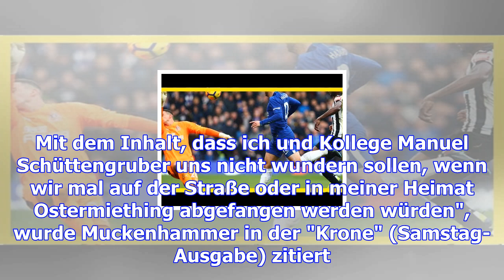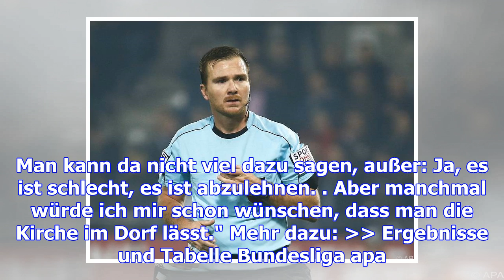Muckenhammer zeigt an - schaub charakterlos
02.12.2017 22:59 Uhr Muckenhammer ist beunruhigt ob der Drohungen Schiedsrichter Dieter Muckenhammer...